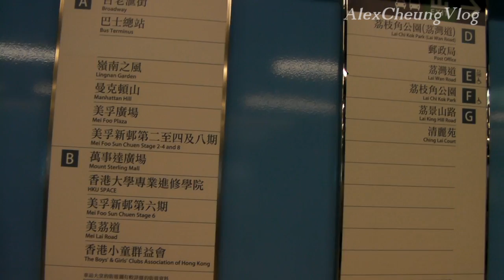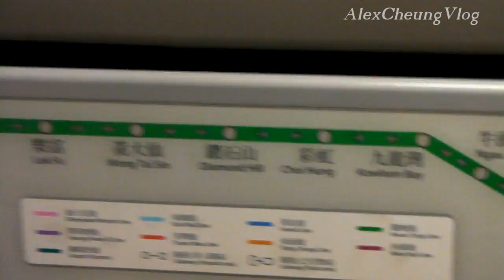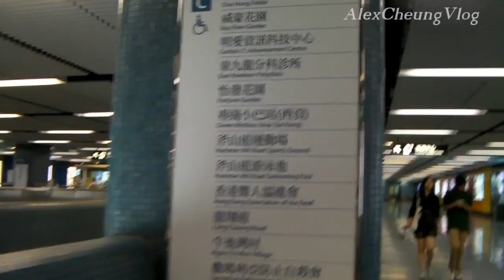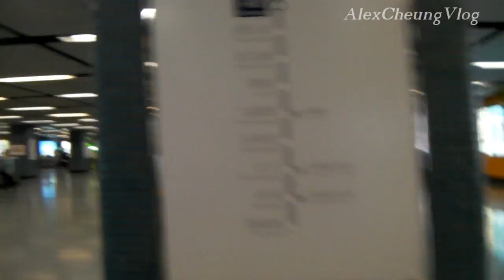A Journey to the East series 2 - AC Vlog 12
Going to Chi Gong master in Sai Kung